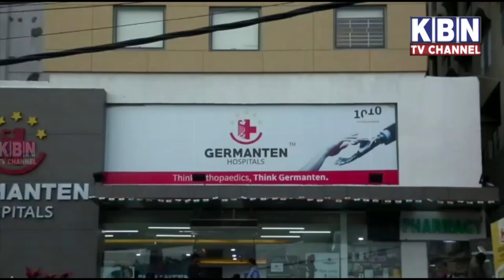Telangana: IAF planes airlift oxygen tanks from Hyderabad to Odisha